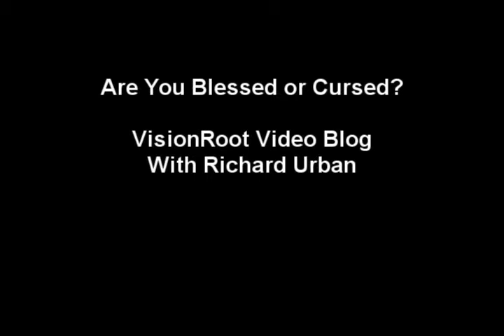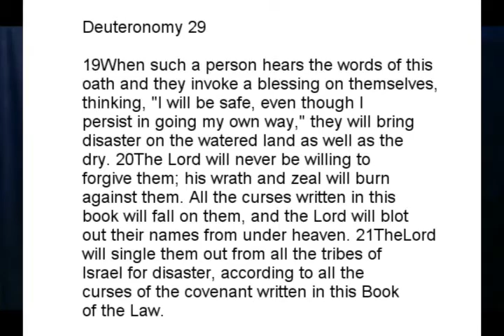Are You Blessed or Cursed?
The concept of being blessed or cursed is clear in the Bible.  Your decision or indecision in the current controversy between the Family Federation for World Peace and Unification and the Unification Sanctuary will determine whether you are blessed or cursed, if you are a member of the Family Federation.